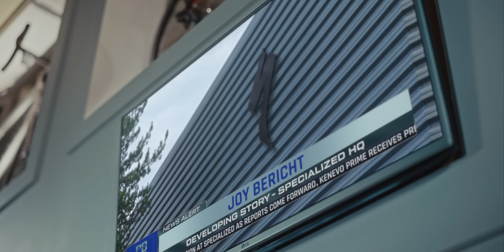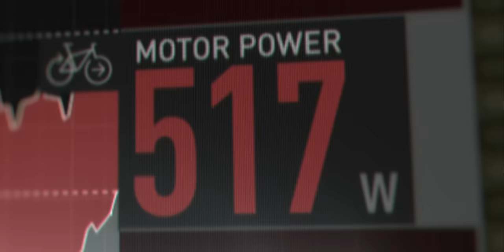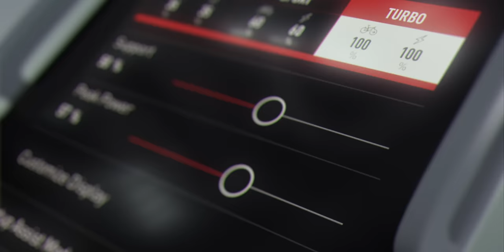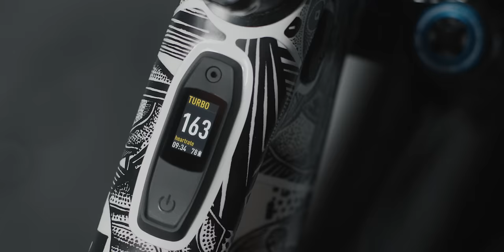The New Turbo Levo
The unbelievable power to ride more trails.